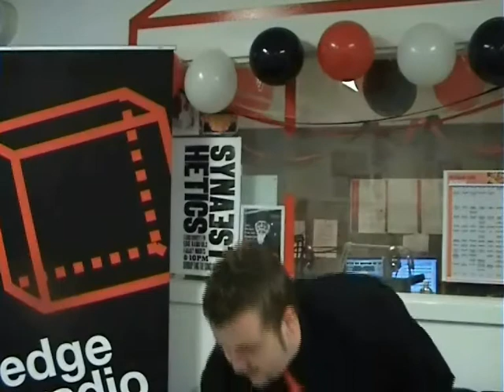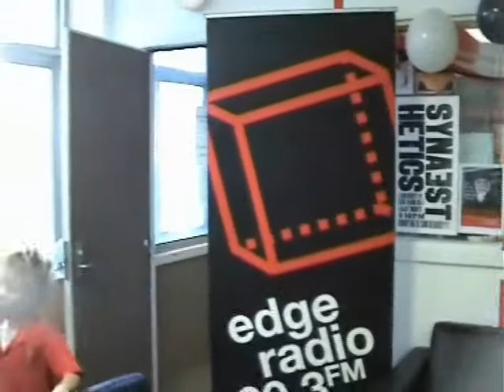The Brink's 300th Show Brinktacular!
After the massive show the we held for our 300th, we can now present to you the official video from the 300th show Brinktacular held on the 18th of November 2011!

The huge list of guests that joined the boys included the Premier Lara Giddings, Opposition Leader Will Hodgman, Leader for the Greens Nick McKim, Tasmanian Media Legend Tim Franklin, Federal Senator Lisa Singh, former Premier David Bartlett, Hobart singing LEGEND Adam Cousens as well as numerous other guest spread throughout the morning! We also had special events throughout the show, all of which you can see in this video, as well as Adam Cousens special live performance of his song 'Brink Radio' recorded exclusively for our 300th show!

So put your feet up and relax and watch the footage from the biggest event in the history of the world!